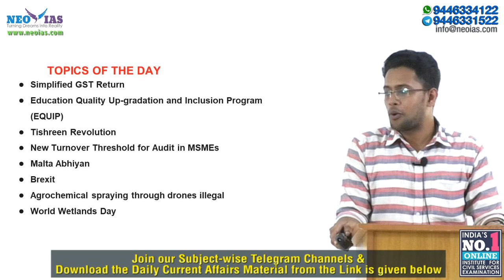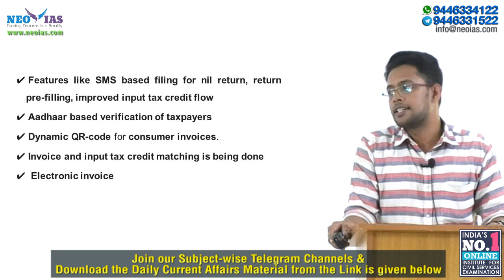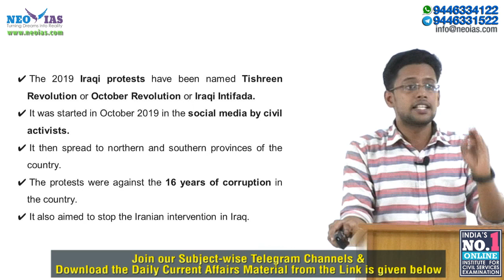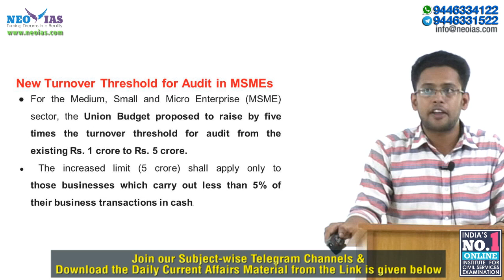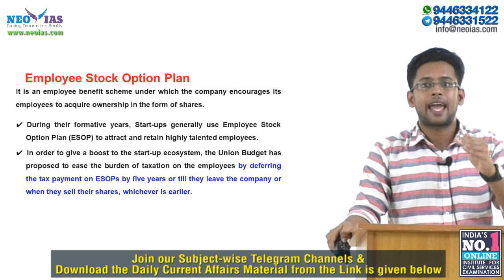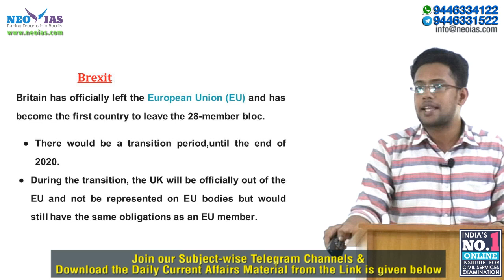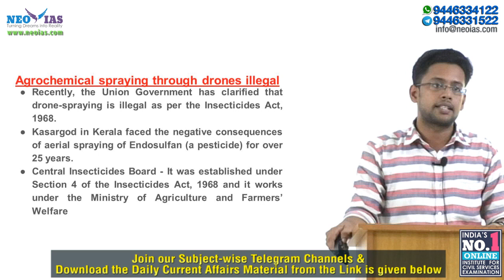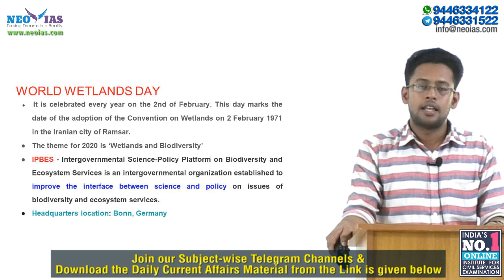DAILY CURRENT AFFAIRS | 3rd FEBRUARY 2020 | UPSC CSE PRELIMS 2020 | Ekam IAS